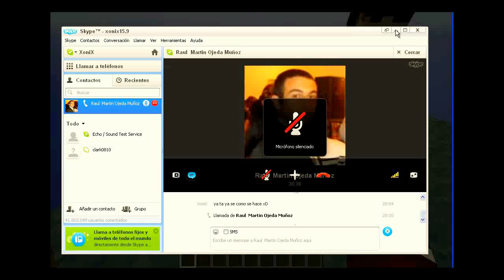SkyBlock-Episodio 1-El Comienzo!!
Aqui os dejo la nueva serie del canal espero que la disfruteis tanto como yo =)
Tu like y fav ayuda mucho enserio!!
Espero que disfruteis de esta serie de supervivencia.